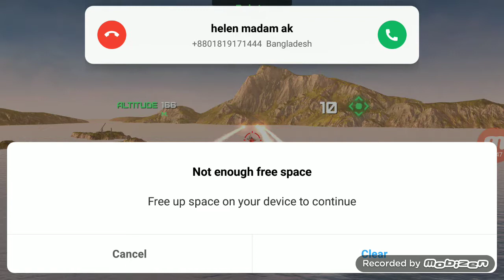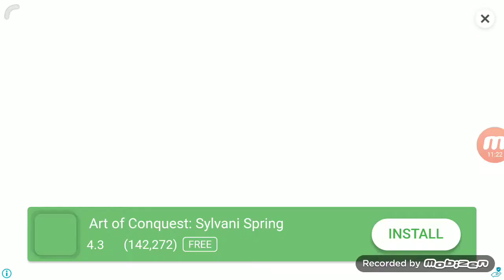Roket Vs seep Horro Gool speed of koname